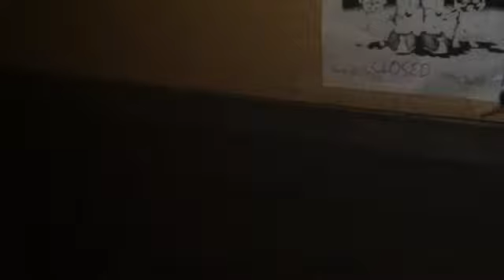Plush Movie: Sister Location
Break My Mind song by DAGames 😀
Funtime Freddy animation by NNM777 Plush Adventures 😎

Idk